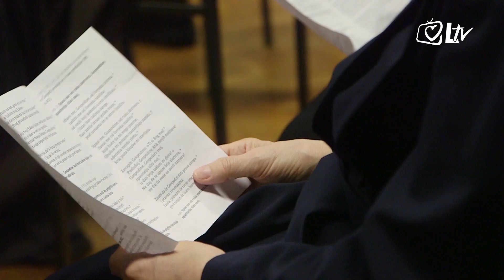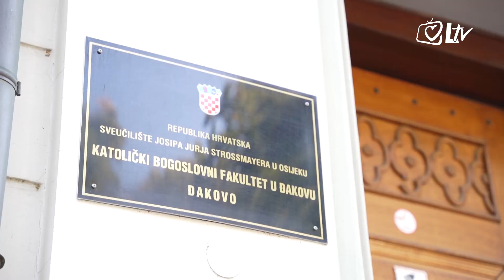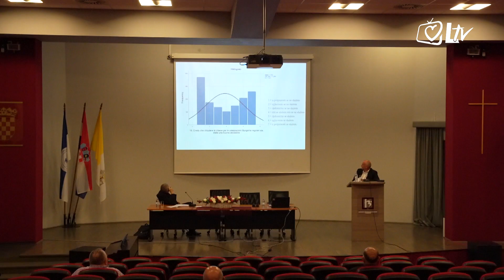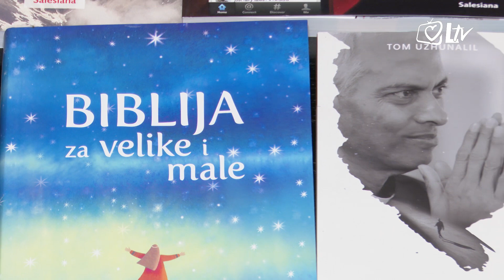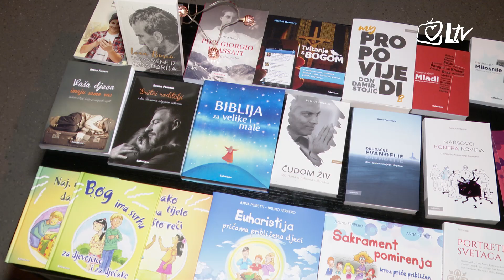Pregled dana 17.9.2021.